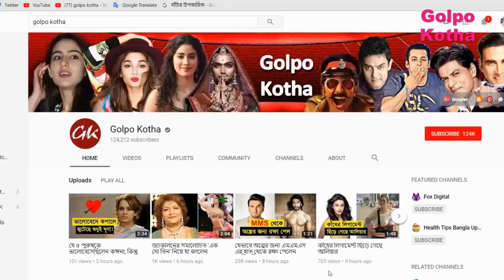তামিল মুভি নকল করে বিখ্যাত হওয়া ৬ বলিউড সিনেমা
ভারতে নিয়মিতভাবে মৌলিক গল্পের মুভি নির্মিত হয় একমাত্র দক্ষিণী ইন্ডাস্ট্রিতে। প্রশ্ন ওঠা স্বাভাবিক যে, দক্ষিণী মুভিগুলো না থাকলে বলিউডের কী হতো? কারণ দিনের পর দিন একের পর এক দক্ষিণী মুভিকে স্রেফ কপি আর পেস্ট করেই একাধিক বলিউড মুভি সুপারহিট হয়েছে।  তো চলুন বন্ধুরা আজকে দেখে নেয়া যাক তেমনই কিছু মুভি সম্পর্কে

ওয়ান্টেড :
সালমান খানের জীবনের টার্নিং পয়েন্ট বলা হয় ‘ওয়ান্টেড’ মুভিটিকে। কারণ, ‘ওয়ান্টেড’এর পর আবারও তর তর করে বাড়তে থাকে সালমানের জনপ্রিয়তা। তার আগে বক্স অফিসে বহু দিনই সাফল্যের মুখ দেখতে পাচ্ছিলেন না সালমান। তামিল সুপারহিট ‘পোক্কিরি’র রিমেক ‘ওয়ান্টেড’। দুটি ভাষাতেই তৈরি হয় এই মুভি।

বডিগার্ড :
তামিল, হিন্দি আর মালয়ালম এই তিন ভাষায় তৈরি হয়েছিল ‘বডিগার্ড’। তিনটে ভাষাতেই সুপারহিট হয়েছিল এই মুভি। সালমান খান আর করিনা কাপূরের অভিনয়ে মন মজেছিল দর্শকদের। আর তার জেরেই বক্স অফিসে সুপার ডুপার হিট করেছিল ‘বডিগার্ড’।

রাওডি রাঠৌর :
তামিল  ইন্ডাস্ট্রিতে বিপুল সাফল্যের পরই হিন্দিতে তৈরি হয় এই মুভি। শুধু হিন্দি নয়, বাংলাতেও তৈরি হয়েছিল ‘রাওডি রাঠৌর’ এর কপি পেস্ট ‘বিক্রম সিংহ’। ‘রাওডি রাঠৌর’ হিন্দিতেও ব্লকবাস্টার হয়েছিল। সুপারহিট হয়েছিল বাংলাতেও।

সিংহম :
এমন এক পুলিশ অফিসারের কাহিনি যিনি অন্যায়ের সামনে মাথা নত করেন না। তার দোর্দণ্ডপ্রতাপে ভয়ে কাঁপত মস্তানরা।আর সেই পুলিশ অফিসারের ভূমিকায় অভিনয় করেছিলেন অজয় দেবগন। এই মুভিটিও প্রথমে তৈরি হয়েছিল তামিলে। সূর্য সেই মুভিতে মুখ্য ভূমিকায় অভিনয় করেছিলেন। দুই ভাষাতেই সুপারহিট হয়েছিল এই মুভি।

গজনি :
পরিচালক এ আর মুরগাডোস প্রথমে তামিল ভাষায় তৈরি করেন ‘গজনি’। তামিল সুপারস্টার সূর্য ছিলেন মুখ্য ভূমিকায়। তার পরে এই মুরগাডোসই আবার হিন্দিতে আমির খানকে নিয়ে তৈরি করেন ‘গজনি’র হিন্দি রিমেক। যা সুপারহিট হয়।

দৃশ্যম :
 মানুষটি খুবই সাধারণ। কিন্তু তার প্রতিভা অসাধারণ। আর তার কাহিনি নিয়েই মুভি ‘দৃশ্যম’। মালয়ালাম ভাষায় তৈরি হয়েছিল প্রথমে। মোহনলাল ছিলেন মুখ্য ভূমিকায়। আর তার পরেই হিন্দিতে তৈরি হয় একই নামে। অভিনয় করেছিলেন অজয় দেবগন। মুভি তো অবশ্যই হিট করেছিল, সেইসঙ্গে পেয়েছিল একাধিক জাতীয় পুরস্কার।